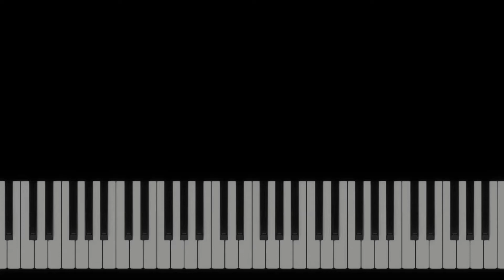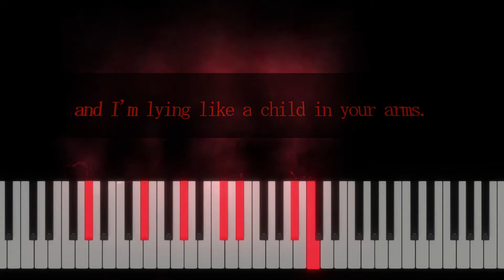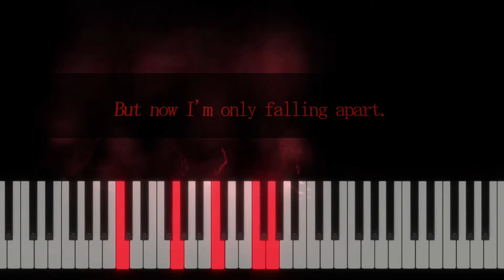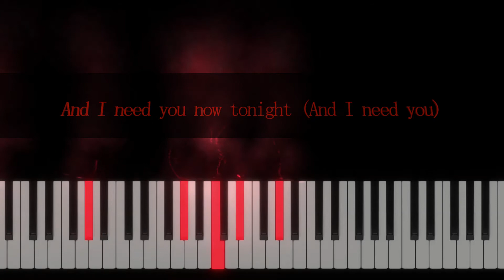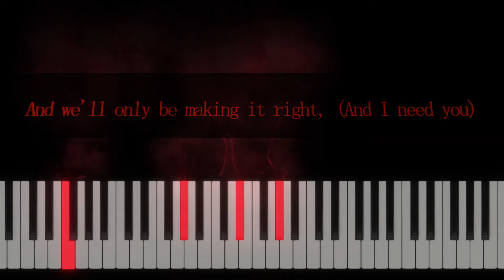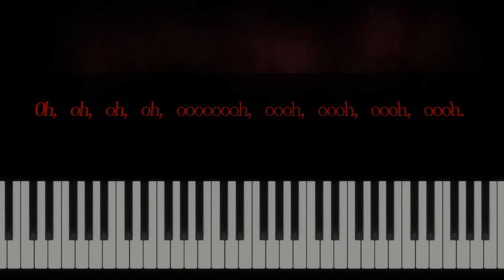Bonnie Tyler - Total Eclipse Of The Heart | Piano Karaoke